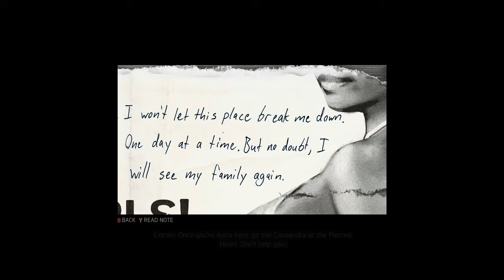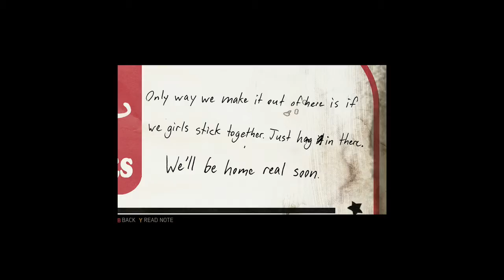Mafia 3 Gameplay/Walkthrough Part 5 (Taking Over!)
This is a warning to any of my viewers that are under 18. This game contains explicit words and violence.

I am happy to bring this series to you guys as i am currently loving this game i know its fairly old now but still a great game.

if you go on to enjoy please show some love